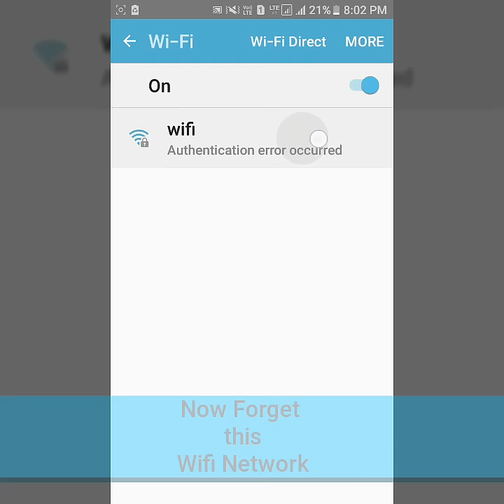wifi authentication problem android {solution}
hello friends today in this video i am going to show you how we can fix this error that WIFI says Authentication Problem.

JUST follow my steps in the video and you will able to fix this problem.

 OR

 to get more new videos✔

 Thnku✔